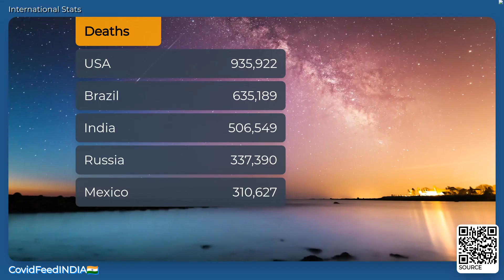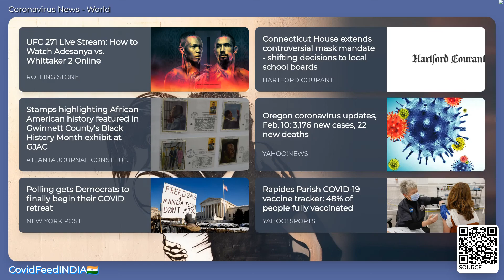CovidFeedINDIA🇮🇳 - February 11, 2022 - Coronavirus Stats & News, with LoFi 🎹